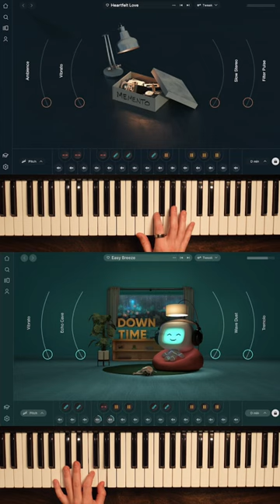Build a 🔥 track with Arcade